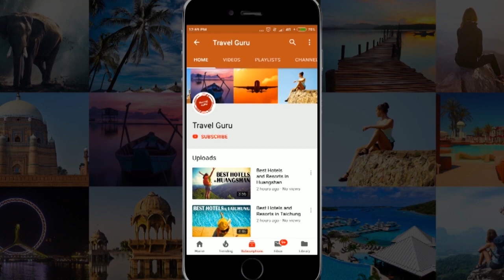Best Hotels and Resorts in Male, Maldives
Hotel Guide of Male. MUST WATCH. Best Hotels in Male. This Video will help you to decide that which is the Best Hotel In Male. After watching, you will be able to decide that Which Hotel Should I Stay In Male.

Our travel specialists have listed best hotels and resorts of Male.

It's not the "Ranking" of Best Hotels and resorts in Male, it is just the list of best hotels.

Listed Hotels

Centara Ras Fushi Resort & Spa Maldives
Hotel Octave
Hotel Jen Male
The Beehive
Champa Central Hotel
Cerulean View Boutique Hotel
Maagiri Lodge
Hotel Unima Grand
Hotel Medhufushi
Central Boutique Inn